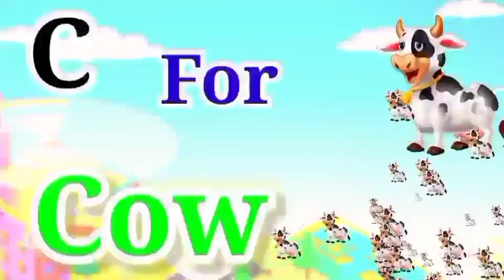Alphabet A to Z || Alphabets phonics song || A For Apple || B For Ball || Words ABCD rhymes #94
a for apple b for ball c for cat d for dog, alphabets, phonics song, abc song, words, abcd rhymes

please 🙏

your queries ⤵️

tractor, car, helicopter toy video, JCB, train, bulldozer, container truck, dump, truck, part 24

Aloo Kachaloo, Ek Mota Hathi Many More Rhymes | Best Hindi Rhymes Hindi

Incy Wincy Spider Nursery Rhyme With Lyrics Cartoon Animation Rhymes & Songs for Children

Main Tota Hare Rang | मैं तोता हरे रंग | Hindi Rhymes And Baby Songs | Kids Channel,

असे अनार, आ से आम, हिंदी वर्णमाला, क से कबूतर, a se anar,aa se aam, ftare 33

Train & Bus Learning Colors Songs Finger Family Nursery Rhymes

english alphabet
abcd cartoon
nursery rhymes a for apple song words
vocabulary
abc songs for children words
vocabulary
abcd rhymes
abcd alphabet
a se anar aa se aam a for apple b for ball
abcd
abcd varnamala
a
music for children
children songs
alphabet songs for children
teach
school
word
abc phonics song
alphabet song
phonics (tv subject)
chuchutv
abcd songs
nursery rhymes
english varnamala

family
bhoot
cow video.
cow
cartoon
cartoon cartoon
cartoon
education

keyword hashtag :---